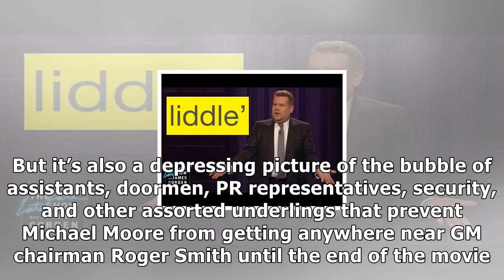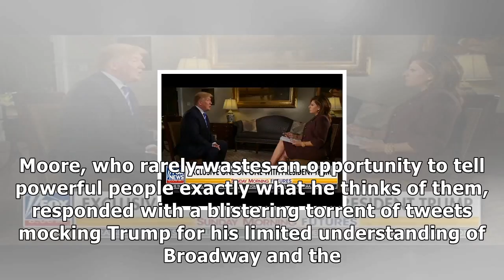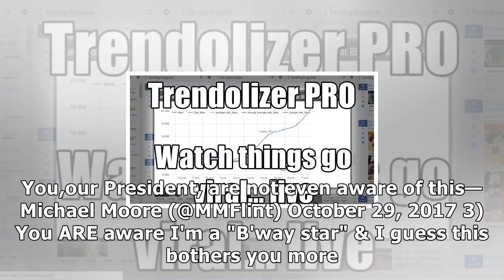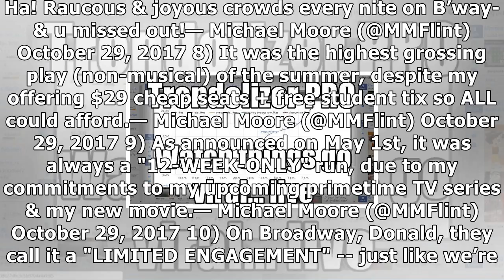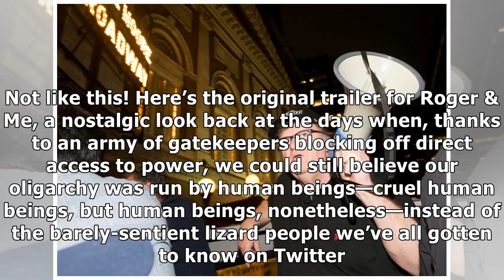Donald trump’s twitter fight with michael moore is an emblem of our miserable age